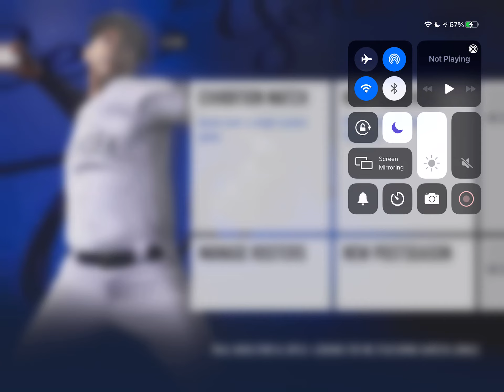Chicago Cubs vs Seattle Mariners! RBI Baseball 21